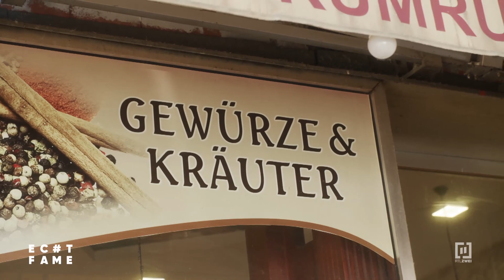OMG - Hunter legt nach! 😳🤳 #10 | Echt Fame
Hunter hält mal wieder ganz besondere Überraschungen für seine Influencer-Freunde Nini, Damian und Joana bereit...

Die neue Daily-Soap "Echt Fame", Mo-Fr, um 15:55 und 17:05 Uhr bei RTLZWEI 📺